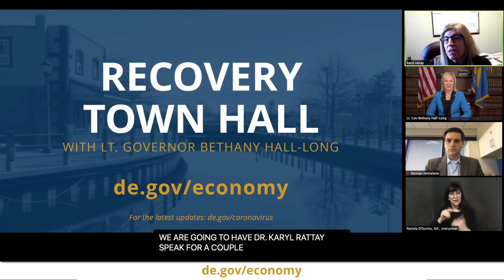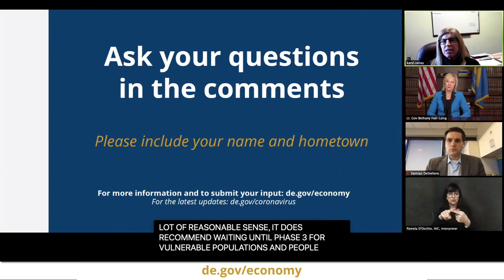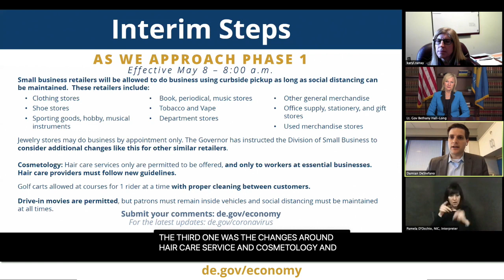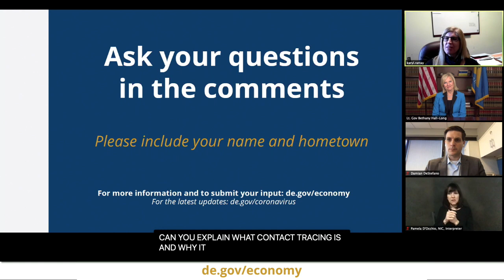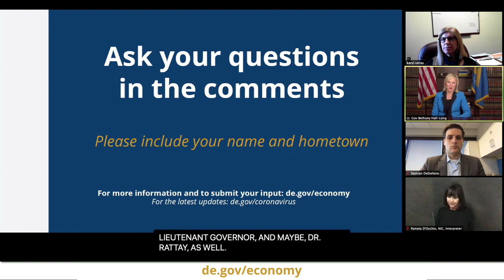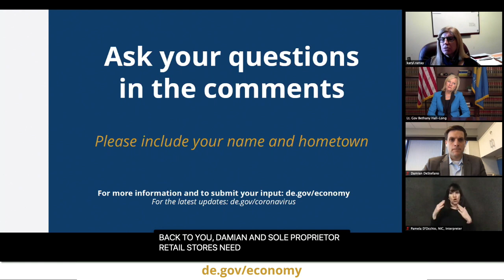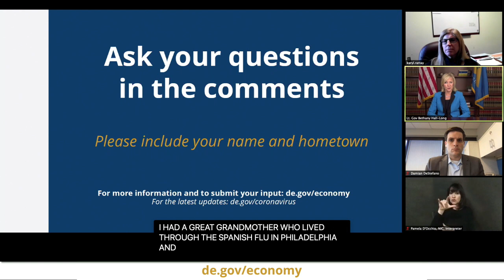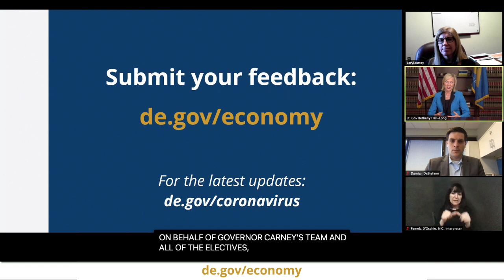05/07/20 Recovery Town Hall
Delaware Lt. Governor Bethany Hall-Long is joined by Dr. Karyl Rattay, Director of the Division Public Health and Damian DeStefano, Director of the Division of Small Business during this virtual town hall on economic recovery following the COVID-19 pandemic.